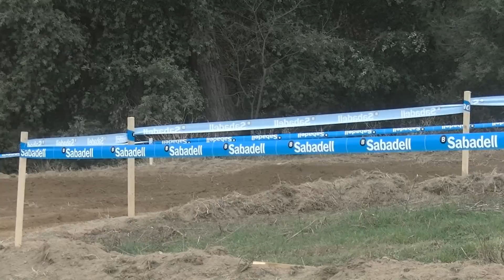3h Ciclomotors Sta. Eulàlia de Ronçana 2016 by Jaume Soler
Resistència de 3 hores de ciclomotors organitzada pel Moto Club Ronçana, classificació scratx:
1. Oriol Mena / Andreu Batlles
2. Amatriain / Serrano
3. Garcia / Rodriguez
4. Romero / Sala
5. Bosch / Cortès